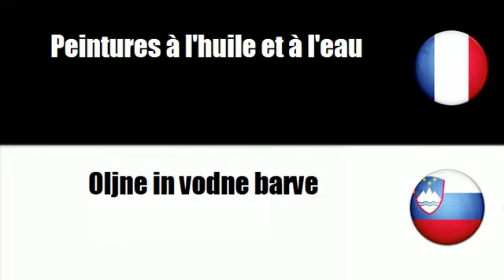TRADUCTION = SLOVENE = FRANCAIS = Barve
frenchwithvincent TRADUCTION = SLOVENE = FRANCAIS = Barve